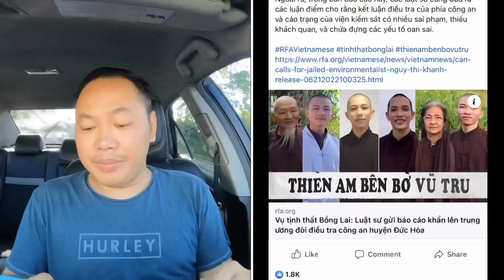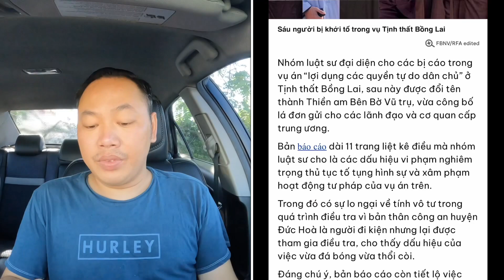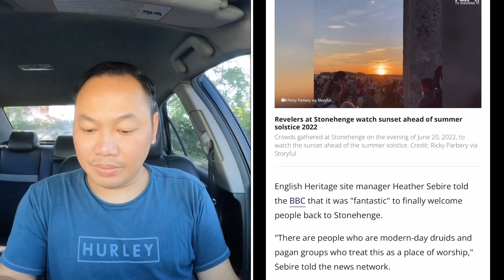Luật sư Tịnh Thất Bồng Lai gửi đơn khẩn đến trung ương, Hà Thanh Xuân lần đầu cảm ơn sau vụ lùm xùm